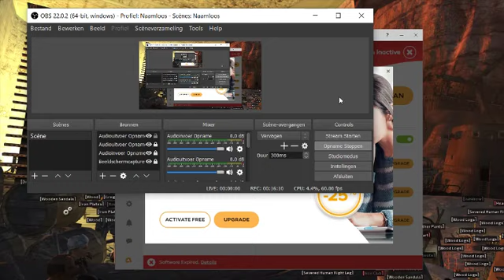Kenshi..Just a Saterday Night at Bjorns inn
ninjas make bad customers
wel oke i made a clan of vikings :)
ouwe ship got wrekt on this forsaken land
and we try and find back ouwer crew that was lost
Rolo has declaid himself king..of nothing while holding up in a mal shag in Hub city
but Bjorn made a farmstad  and got it of the ground
and he trys to run a respectebel busnis  here

we also had 3 robots but 2 got destroyed  we had no repair kits
but the one robot we got left got a shop in a town
good place for kipnaping good men  as im creating a army